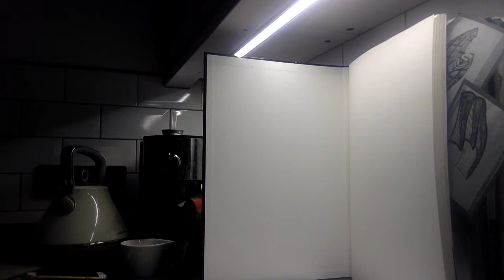Taking Photo's of Architectural Models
Cheap and easy lightbox technique using your own sketchbook